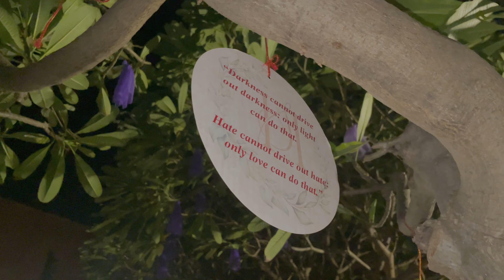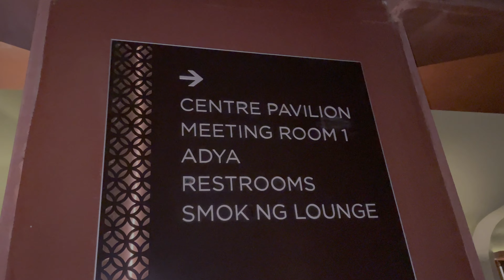Jaipur Vlog Day 2 Hotel Devi Ratn Check Now